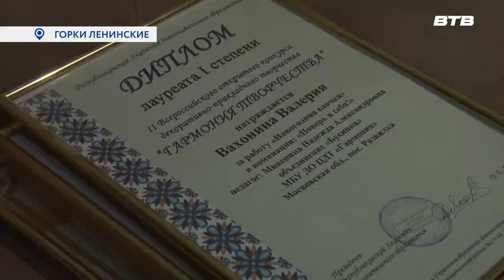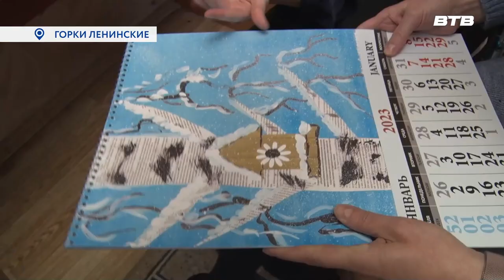ТАЛАНТ ХУДОЖНИЦЫ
Героиня нашего следующего сюжета, возможно, знакома внимательным телезрителям. В 2016 году наш телеканал снимал серию сюжетов о ней, а также на «Видное-ТВ» вышел фильм «Радость моя». С тех пор прошло больше шести лет, и вот появился повод снова заглянуть к Лере, вернее, уже Валерии Вахониной, которая около года назад открыла в себе талант художницы. Татьяна Брылова, волнуясь, отправилась на встречу.